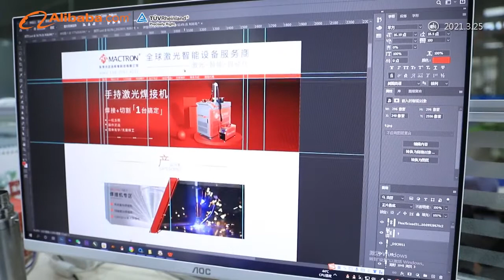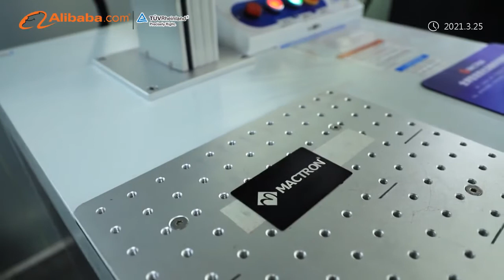Brief Introduction of Mactron Laser